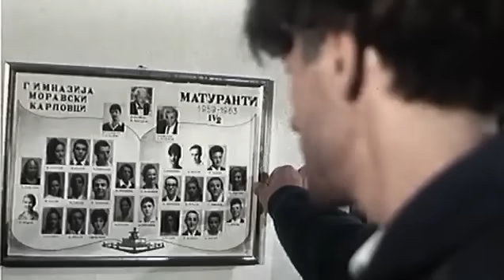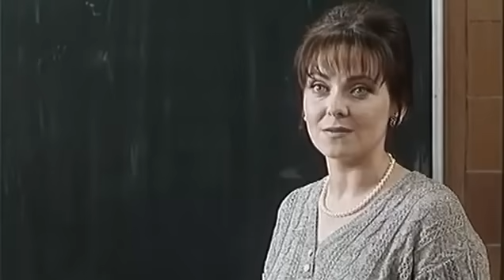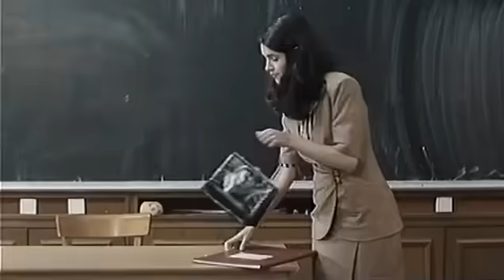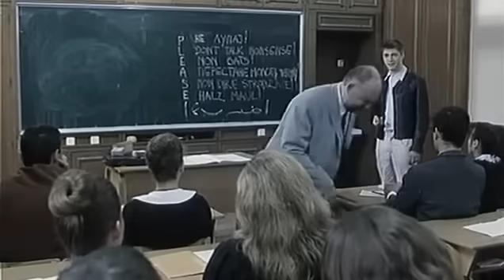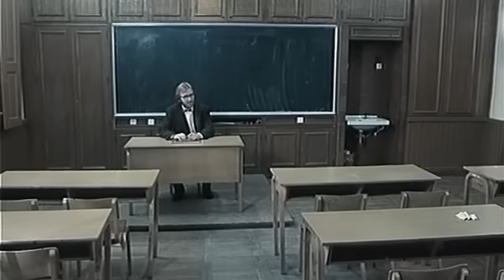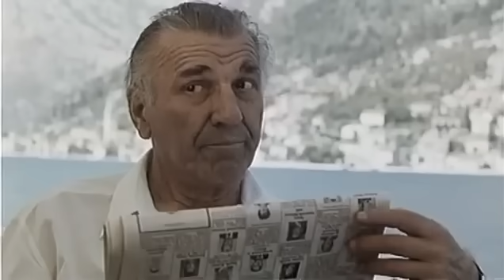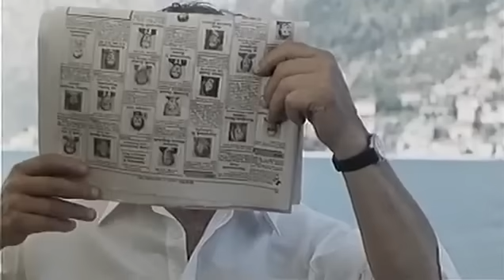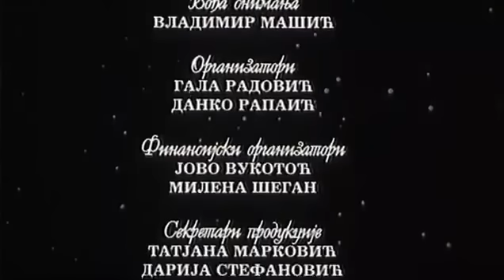Lajanje Na Zvezde Domaci Film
GLEDAJTE NAJBOLJE DOMACE FILMOVE I UZIVAJTE UZ NAJBOLJU MUZIKU ZAPRATITE NAS KANAL SUBSCRIBE ZA JOS VISE DOMACIH FILMOVA SERIJA  I PESAMA TAKODJE I STRANIH FILMOVA I SERIJA SA PREVODOM HVALA VAM PUNO domaci Filmovi 2023, Filmovi 2023, Lajanje Na Zvezde  Lajanje Na Zvezde Ceo film Online za gledanje, Lajanje Na Zvezde Cijeli Film sa Prevodom, Filmovi 2022, Ceo film HD Filmovi Streaming, film Online sa Prevodom, Besplatan film, HD kvalitet, Lajanje Na Zvezde hd kvalitet,, Burdus besplatno, Lajanje Na Zvezde na internetu